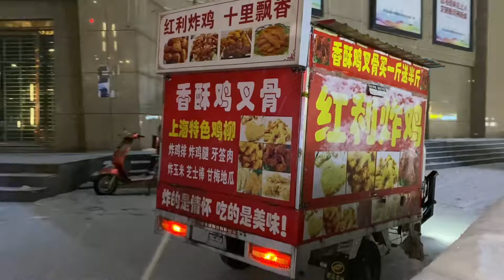陈宏外出学艺遇难题，夫妻俩左右不是难抉择，无奈求助大家提建议